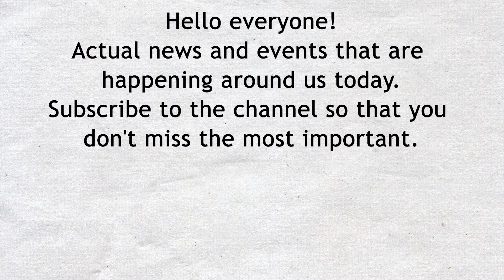Boris Johnson claims France was ‘in denial’ before Russia’s invasion of Ukraine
Former British Prime Minister Boris Johnson has claimed France was “in denial” about the prospect of a Russian invasion of Ukraine, and accused the German government of initially favoring a quick Ukrainian military defeat over a long conflict.

Johnson told CNN’s partner network CNN Portugal on Monday that the attitudes of Western nations varied widely before Moscow launched its all-out invasion of Ukraine on February 24, singling out three leading EU countries in comments that are unlikely to be welcomed in European capitals.

His comment drew a stinging denial from Germany, which accused the ex-pPM of having “a unique relationship with the truth.”

While Johnson stressed that EU nations later rallied behind Ukraine and are now providing steadfast support, he said that was not universally the case in the period before the Russian invasion.

“This thing was a huge shock … we could see the Russian battalion tactical groups amassing, but different countries had very different perspectives,” Johnson told CNN’s Richard Quest in Portugal.

“The German view was at one stage that if it were going to happen, which would be a disaster, then it would be better for the whole thing to be over quickly, and for Ukraine to fold,” Johnson claimed, citing “all sorts of sound economic reasons” for that approach.

“I couldn’t support that, I thought that was a disastrous way of looking at it. But I can understand why they thought and felt as they did,” Johnson went on. Germany has rapidly sought to reduce its reliance on Russian energy since Moscow’s invasion.

“Be in no doubt that the French were in denial right up until the last moment,” Johnson also said.